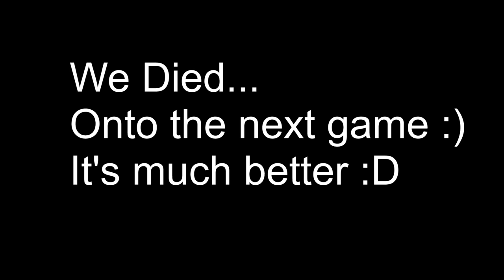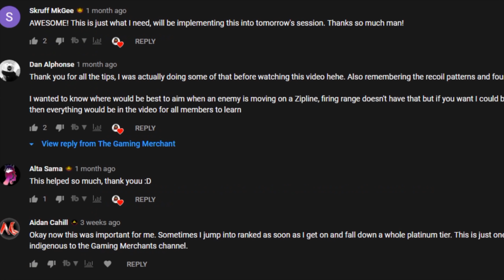Rampart's SECRET Ability You Must Try Before Everybody Finds Out - Apex Legends Season 6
The Gaming Merchant tries Rampart's HIDDEN Ability You Must Try Before Everybody Finds Out - Apex Legends Season 6